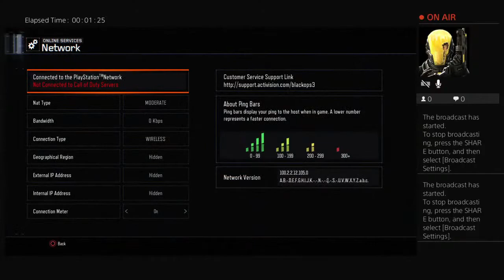Bob the Manequin needs some milk Pt 2